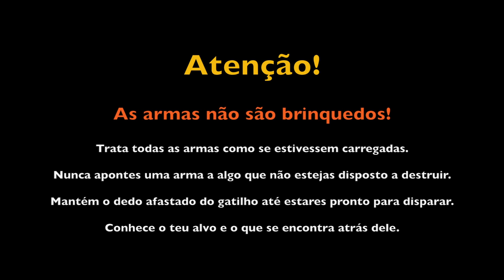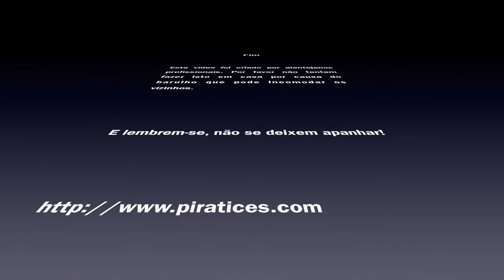Anti-stress Alentejano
Método tradicional usado pelos alentejanos para aliviar o stress do dia-a-dia.